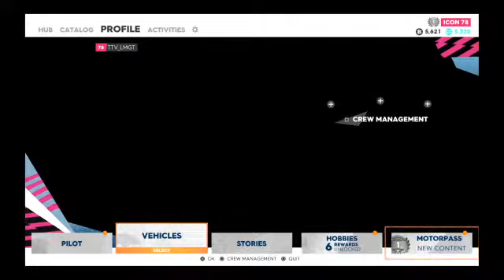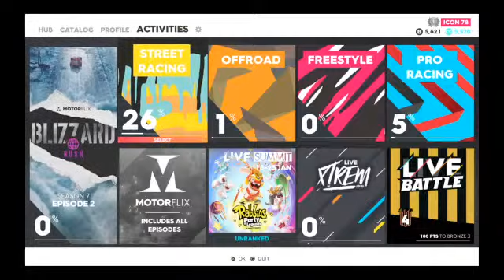Gta story mode